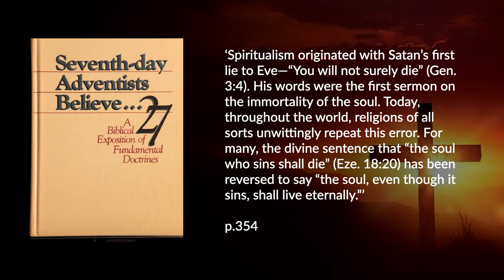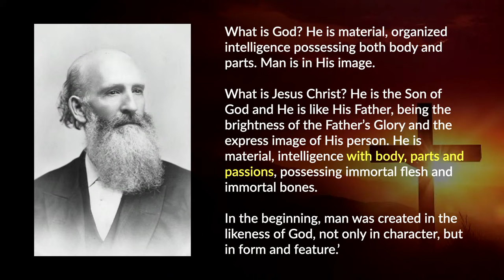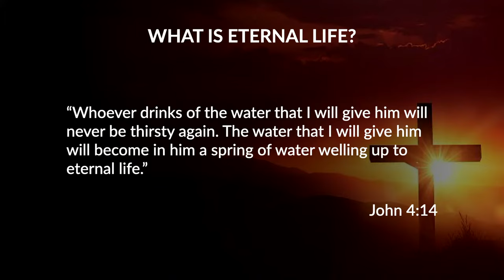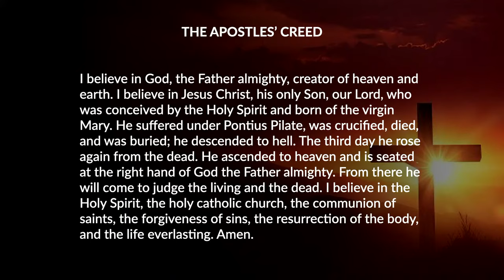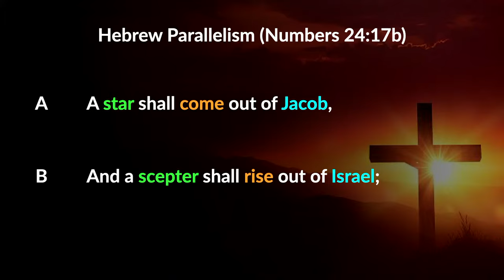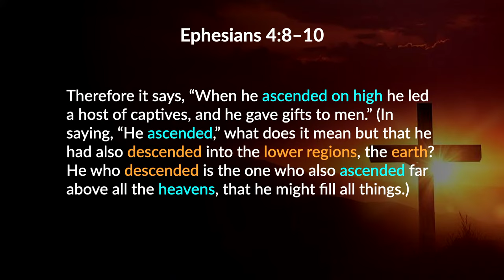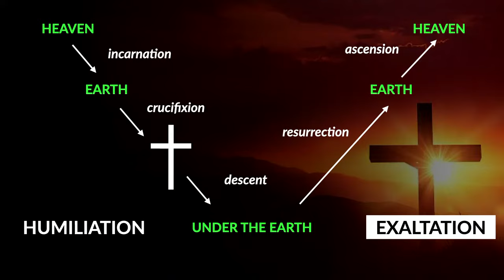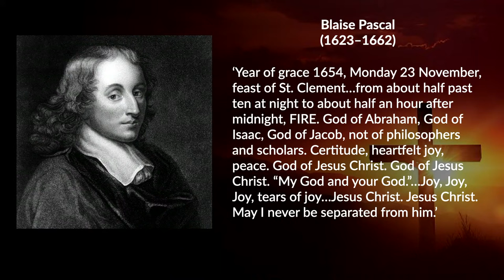Session 2 | Love Resurrects | Kaspars Ozolins | FAF Conference 2023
FAF Conference • February 17–19, 2023

The Former Adventist Fellowship (FAF) Conference is held annually in Southern California.